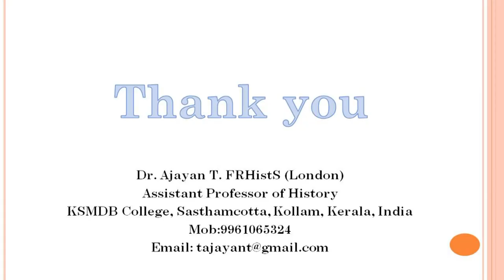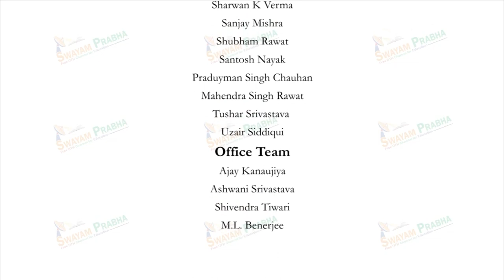Peasant and Tribal Uprisings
Course Name : Freedom Movement in India (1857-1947)
Subject : HSS